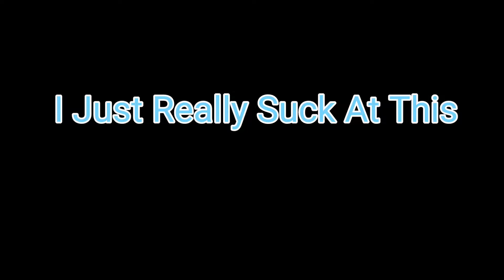TRIVIA MAPS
I dont know the codes of my head. I got them off lachlan video